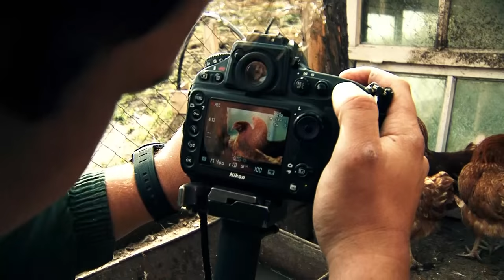Дари добро. 2 сезон. 1 серия